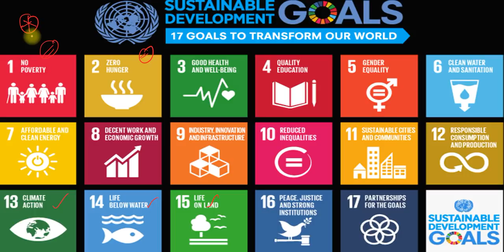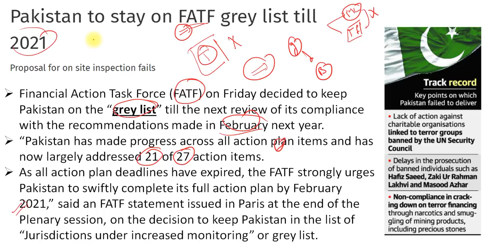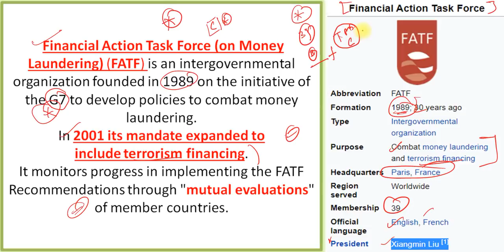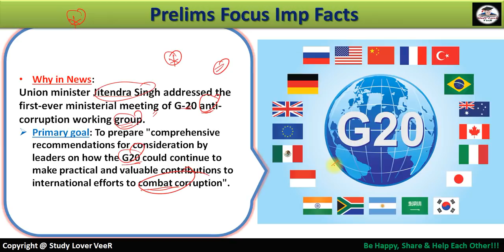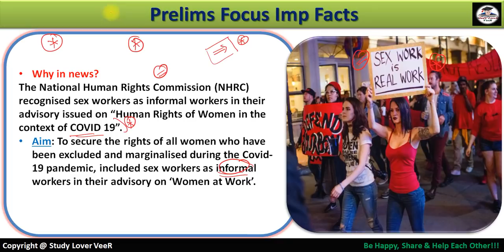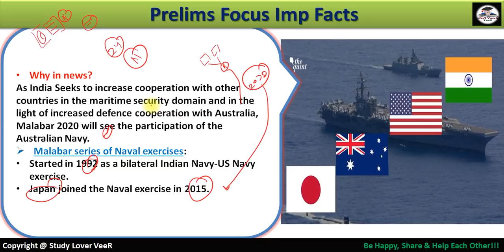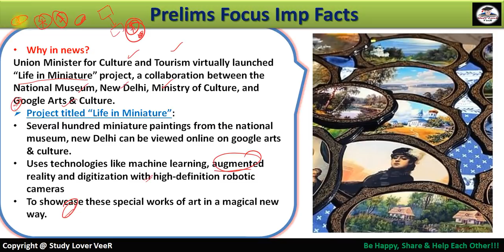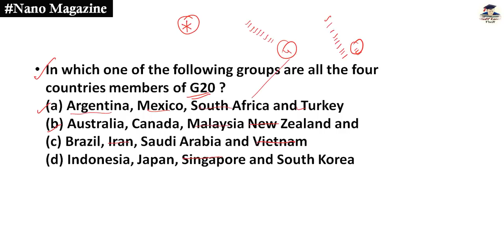Daily Current Affairs 24 October 2020 | The Hindu | PIB News in Hindi by Veer | UPSC Prelims 2021